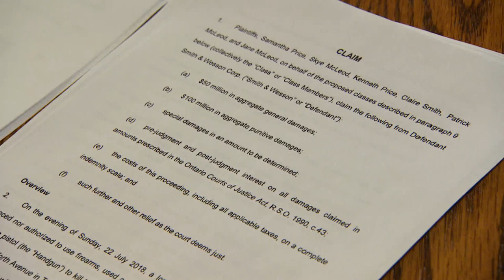Danforth shooting victims sue over lack of ‘smart gun technology’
Victims of last year’s fatal shooting in Toronto’s Danforth neighbourhood have launched a class-action lawsuit saying gunmaker Smith & Wesson didn’t employ “smart gun technology.”